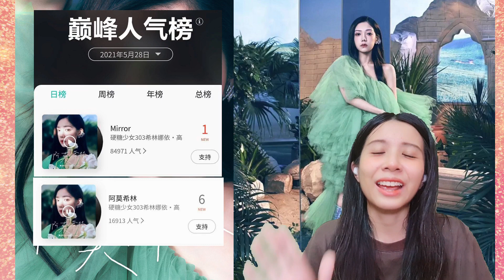Eng/Chi|Xilin's first solo|ซีหลิน Xilin 希林娜依·高 (硬糖少女303) - 'Amoxicillin' 《阿莫希林》& 'Mirror' |REACTION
|Xilin's first solo track|ซีหลิน Xilin 希林娜依·高 (硬糖少女303) - 'Amoxicillin' 《阿莫希林》& 'Mirror' |REACTION|
ช่วงเวลาที่ได้ฟังสองเพลงนี้คือช่วงเวลาที่ดีที่สุดในตอนนี้เลย
These two songs blessed my ears.
这两首歌使我的耳朵受了祝福。